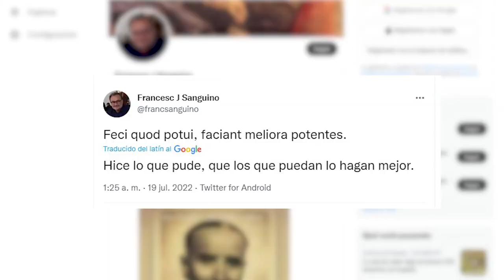Paco Sanguino dimite como portavoz del grupo municipal en el Ayuntamiento de Alicante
Tras un fin de semana frenético de mensajes por ambos lados y una reunión del grupo municipal socialista en el que siete de los nueve concejales invitaban a Paco Sanguino a dar marcha atrás. Por la tarde fue jornada de reuniones en Valencia también.
El portavoz municipal socialista en el Ayuntamiento de Alicante, Paco Sanguino, da marcha atrás y está previsto que haga efectiva su dimisión como portavoz. Este es el mensaje que ha compartido en su cuenta de Twitter.
Sanguino mantiene su acta como edil, después de que la semana pasada solicitara la destitución de tres asesores y de que la portavoz municipal adjunta Trini Amorós dejara de serlo.